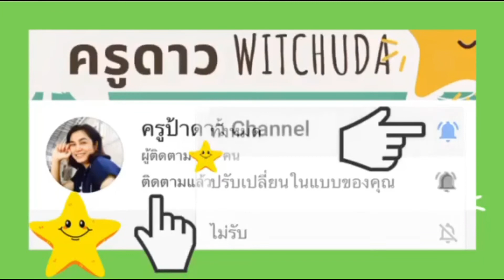อาหารอีสาน#ซุปบักเขือมากินข้าวแลงนำกันจ้า#อีสานบ้านเฮา#แซบนัวกับมะระขี้นก#ผักสีเขียว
มากินข้าวแลงนำกันจ้า🤩